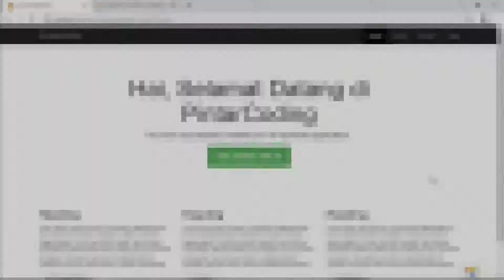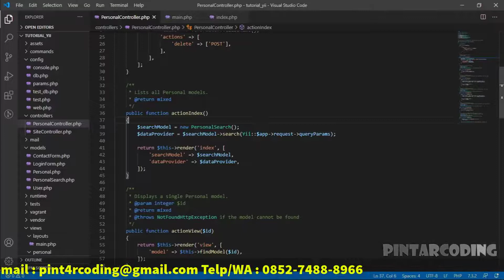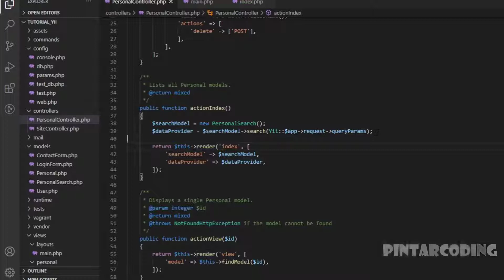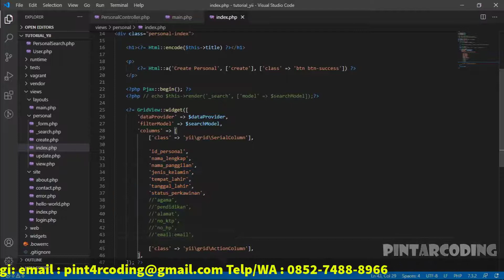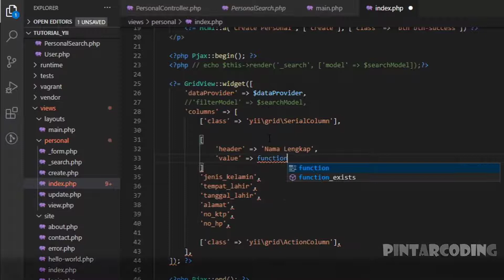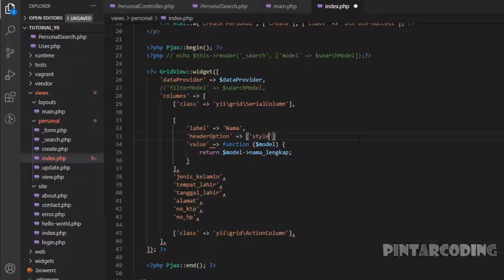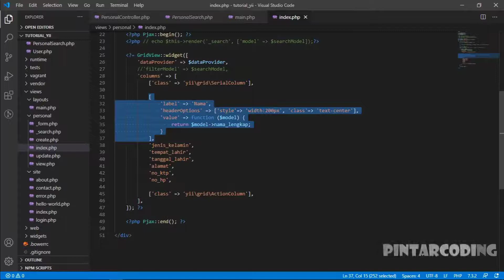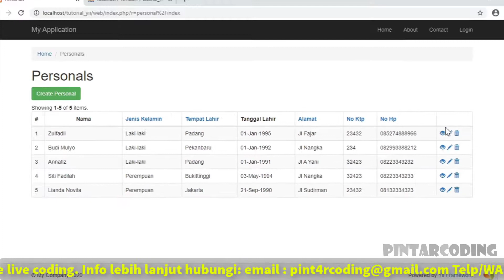11. Pengenalan dan Custom Gridview pada Yii2 - Yii2 Tutorial Indonesia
Halo sahabat
Pembahasan kali ini  yaitu membahas pengenalan GRIDVIEW pada Yii2,, banbanyak orang" yang baru berpindah dari PHP Native namun kebingungan ketika mereka mencoba memahami Gridview untuk menampilkan tabel.. Nah pada kesempatan kali ini @pintarcoding memberikan tutorial agar kita mudah memahami dan custom gridview pada Yii2.. Bantu supportnya yaa semoga kita bisa upload terus setiap minggunya, :)